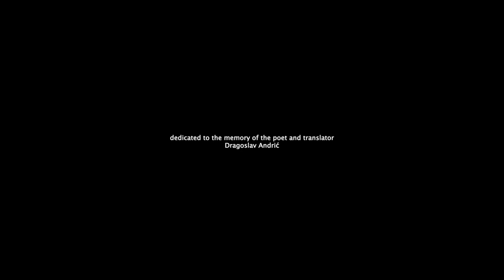Šenov prevod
Ovako je  prevod Dragoslava Andrića  poezije  Ogdena Nesa  razumeo moj A.I. algoritam Šen.  Nisam mogao da odolim da ga ne objavim u zbirci 'Bermude na palme" Original scakako znate.